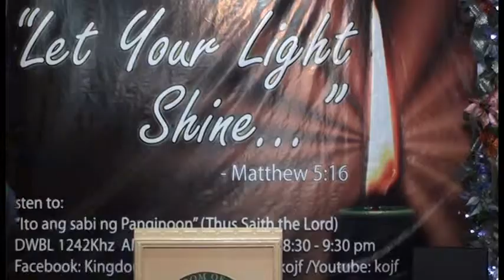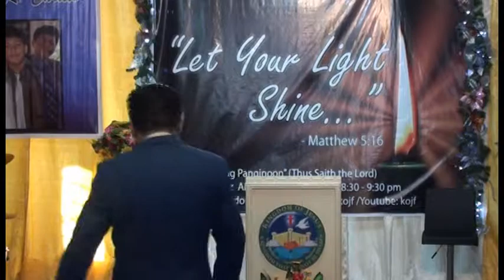Baptism of the Holy Spirit Empower Us (Part 3 of 5)